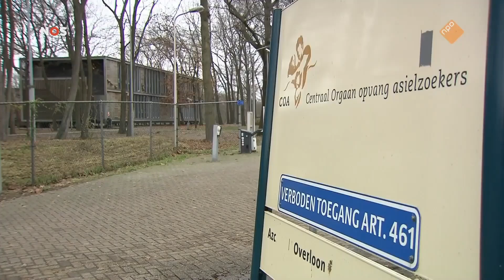'Het probleem is groot' - Asielzoekers centra overvol - Geen woningen te vinden voor asielzoekers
Dit kanaal dient tot de archivering van nieuwsfragmenten en is niet verbonden met de NOS of de publieke omroep.

Het NOS Journaal brengt elke dag nieuws op de publieke omroep. Dit fragment is afkomstig uit de uitzending van 4 December 2021